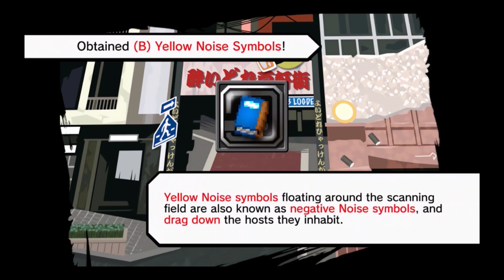The World Ends With You Final Remix Episode 4 It's a Card Game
Like most good JRPG's we use the power of CARD GAMES to save the world. So check out the our new card game powers as we clear today's mission!